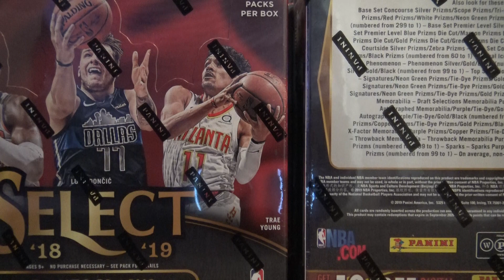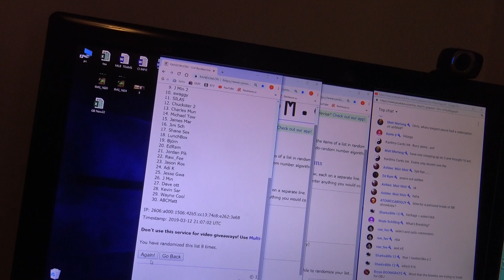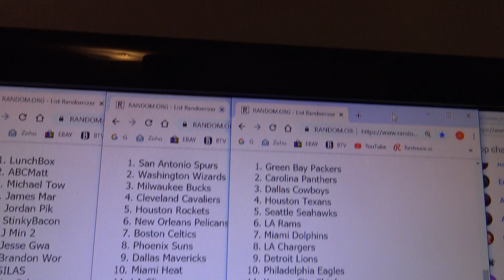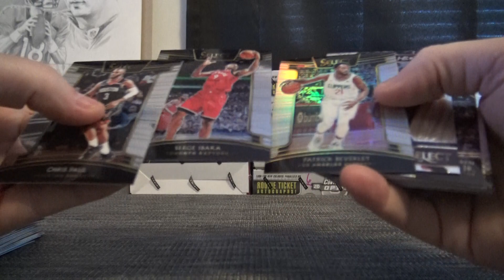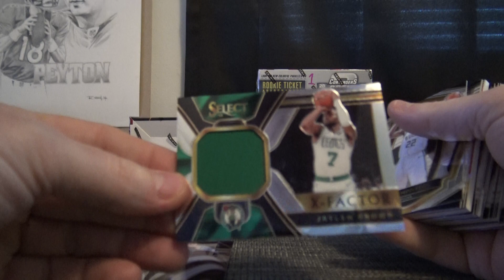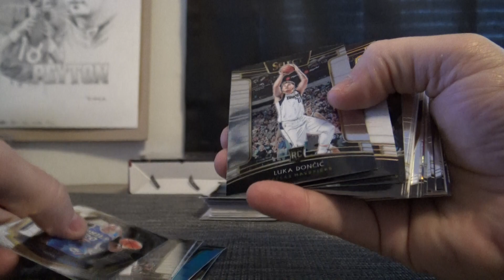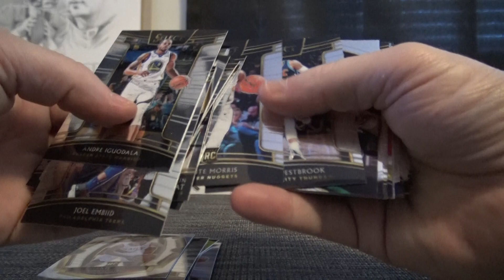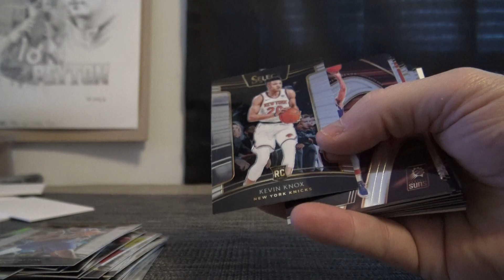2018/19 Select NBA & Optic Contenders NFL 8 Box 'Random Teams' GB Part 1/2